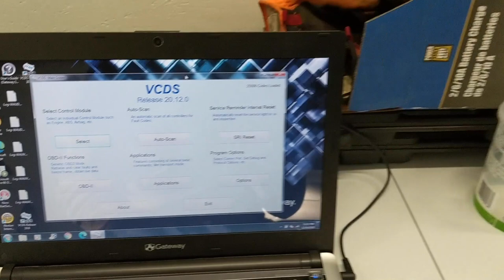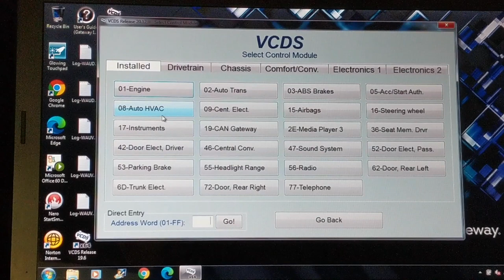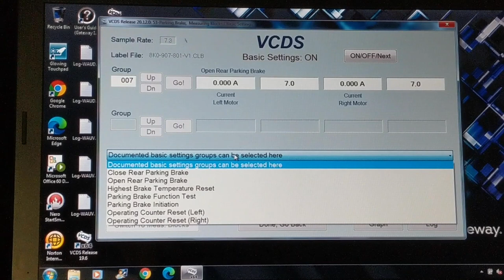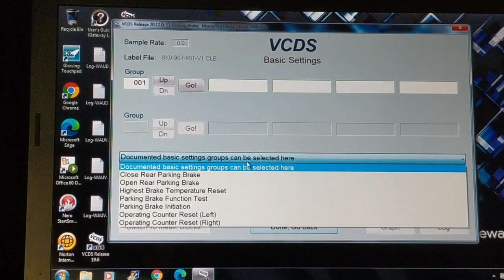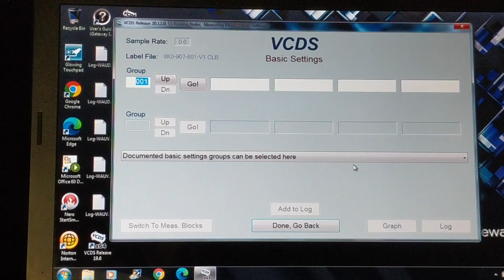How To Replace Front & Rear Brakes | VCDS for Electronic Parking Brake (EPB) | Audi A4 B8 2.0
I do a full front and back brake replacement DIY job, swapping for StopTech slotted rotors and Street pads, all new hardware, guide pin boots and pad hardware. Plus, I talk about the different ways to manage the electronic parking brake motor, whether it's through an ODB2 interface like Ross-Tech VCDS, or if you want to try your hand at removing the motor.

Chapters
00:00 - Project overview
03:05 - Remove front brakes
08:26 - Install front brakes
10:45 - Deactivate EPB
15:55 - Remove rear brakes
17:04 - Install rear brakes
20:32 - Activate EPB, test & bed brakes